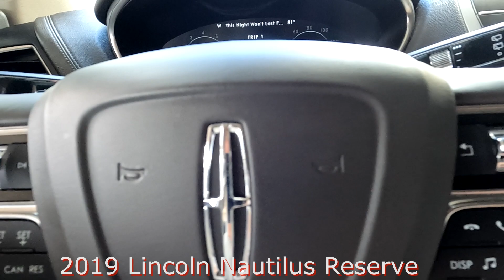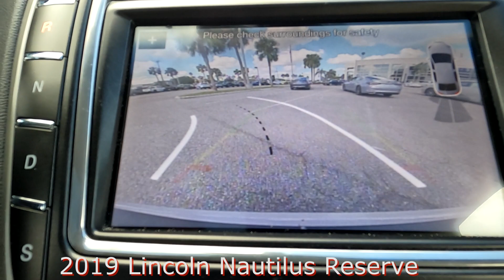Used 2019 Lincoln Nautilus Reserve Near Fort Myers and Estero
Looking For A Used 2019 Lincoln Nautilus Reserve Near Fort Myers and Estero?  Your Exceptional condition Ceramic Pearl Metallic Tri-Coat 2019 Lincoln Nautilus Reserve with Heated/Ventilated Front Seats, Panoramic Vista Roof, Wireless Charging Pad, Blind Spot Detection & Much Much More! ONE owner, SW Florida titled with the balance of the Lincoln factory warranty honored anywhere in the USA. Special finance terms, trades welcome and we ship anywhere! For an e-deal you'll feel good about contact Scanlon in Fort Myers today! We are your Used Lincoln Florida Dealer. *Note that CPO/Used vehicles may be subject to unrepaired manufacturer recalls. Please contact the manufacturer for recall assistance/questions before purchasing or check the NHTSA website for current recall information. Scanlon gives each vehicle a safety inspection and checks for open recalls.** While every reasonable effort is made to ensure the accuracy of this data, we are not responsible for any errors or omissions contained on these pages. Please verify and review any information in question with a dealership sales representative, equipment listed is derived from manufacturer new vehicle data; some items and/or subscriptions may not be included with the vehicle as a pre-owned vehicle.

A23E101A